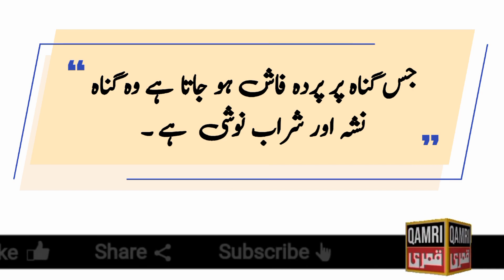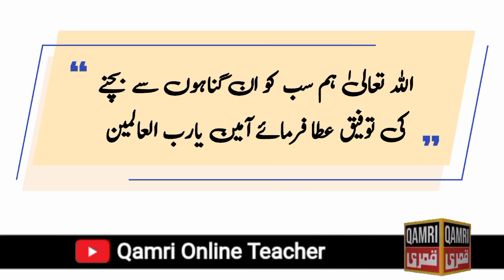10 khatarnak gunah | Gunahon ka wabal | Islamic quotes in urdu | Islamic quotes in Hindi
Dear Viewers!

In this video I have talked about this topic:
Islamic quotes
Jis Gunah say Umer Kam Hoti Hai
Zindagi Par Gunahoo Ka Kiya Asar
Bazurgo ki Baatien
gunah e kabira
urdu quotes
quotes in urdu
Maloomat
Knwoledge
Sakoon
Gunah Kya hai
gunah se Kya hota hai
Zindagi ka Such
hikayat
gunahon ka wabal
Zindagi me gunahon ka wabal
Bar Bar Gunah Karna
Bar Bar Tauba Karna
Kya Toba Qabool Hogi
Bar Bar Gunah Kar Ke Toba Karna
Bar Bar Gunah Krny Wala
Toba Krny waly kay liya Basharat
bar bar gunah ki maafi
5 khatarnak gunah
khatarnak
gunah
azab
Allah ka azab
gunah ka anjam
gunahon ka khatarnaak anjam
5 khatarnak gunahon ka azab
azab e qabar
qabar azab
qabar ka azab
Gunahon ka wabal